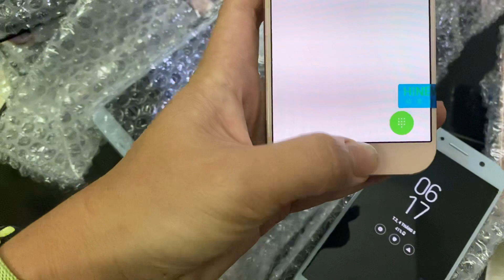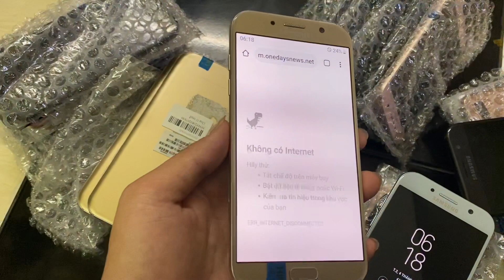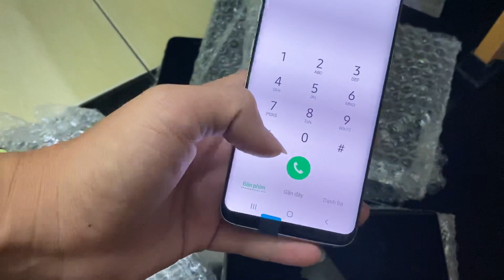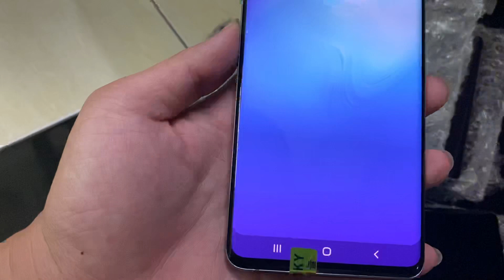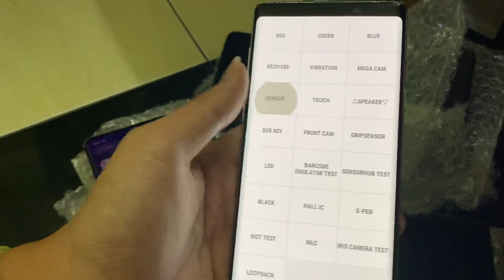Sam sung A520.720.s9. Note9 s105g. Bản hàn 1 sim chất lượng như mới(CHỐNG NƯỚC) ngày 4/5/2020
Stk cũ: 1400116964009 ngân hàng mbbank quân đội

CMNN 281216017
Họ tên: Văn Tuấn Vũ Sử dụng một tài khoản duy nhất